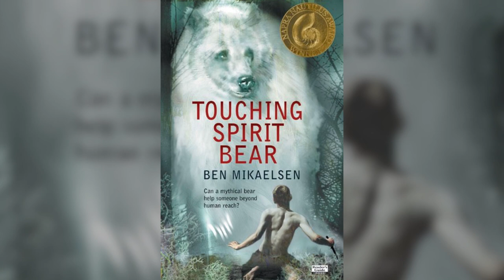Touching Spirit Bear Chapter 2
Touching Spirit Bear by Ben Mikaelsen
Read By Robin Perry
Chapter 2